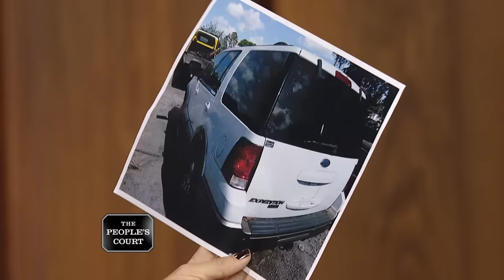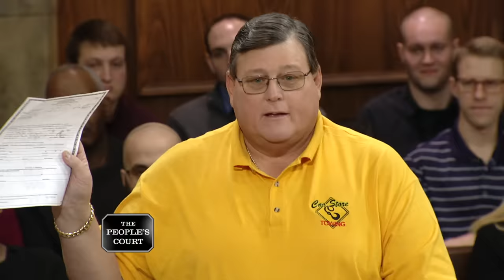Taking a Truck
The plaintiff says the defendant wrongfully towed her truck but never called her, so she's suing for the tow fee and travel expenses. The defendant argues the county sheriff's office asked him to tow the vehicle because it was abandoned with no plates. The defendant insists he sent letters to the plaintiff informing her about the vehicle, but she ignored him. The defendant is countersuing for tow and storage fees.

Case # 28-346